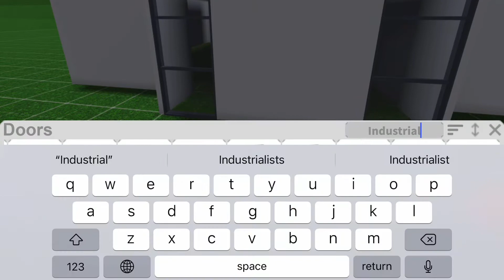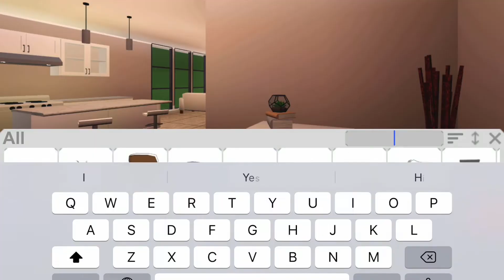Bloxburg | Modern Starter House | 17k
Build: Modern Starter Home
Value: 17k
Plot Data Size: 1%

》✧ ❃ Tips! ❃ ✧《

❃  If the video is too fast to see a layout, you can slow it down by clicking the three dots in the upper right corner - playback speed - whatever speed you need it to be at! To see the layout you can also pause the video for however long you need!

》✧ • Music Credits • ✧《